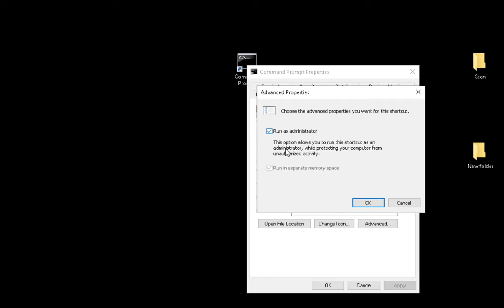How to run Command Prompt with admin privilege | Run Command Prompt with admin privilege fixed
1. Freelancing
2. E-Commerce Management
3. Digital Marketing
4. Digital Literacy
5. QuickBooks
6. AutoCAD
7. WordPress
8. Graphics Design
9. Creative Writing
10. SEO (Search Engine Optimization)